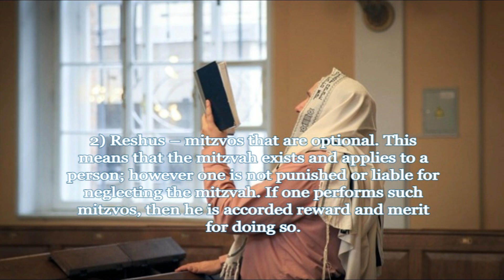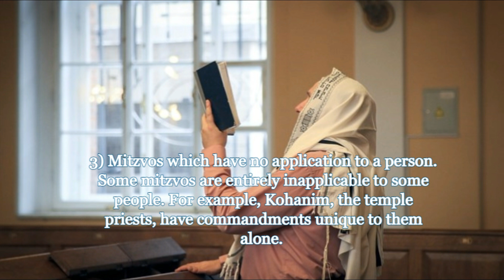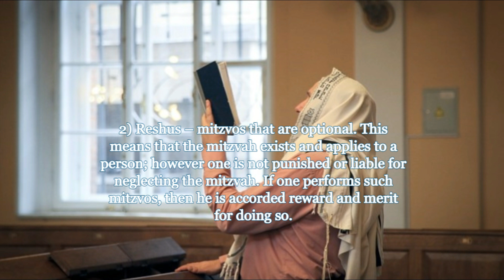Prayer & Blessings: Introduction & Types of Mitzvos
Join us for the live interactive classes each week. Join Fellow Noahide's and Jew's in the study of Jewish wisdom from the Torah.